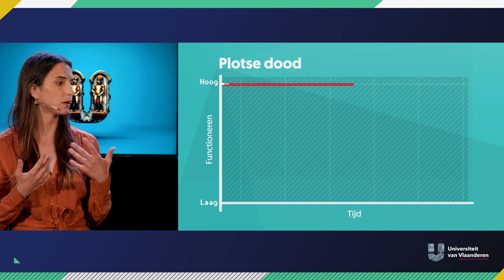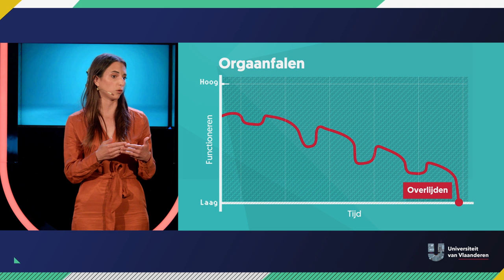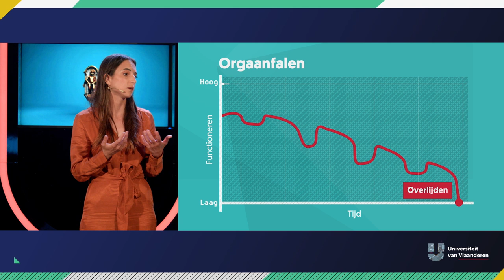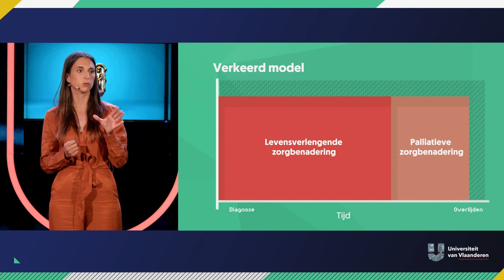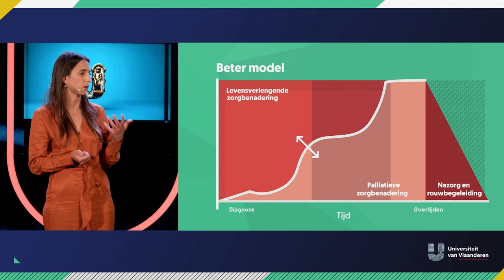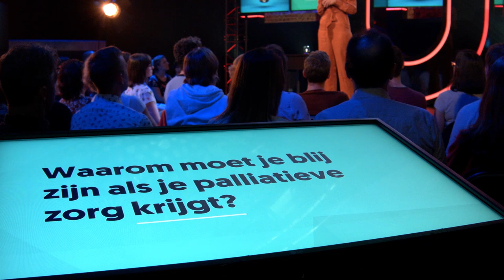Waarom moet je blij zijn als je palliatieve zorgen krijgt?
Over langer kwaliteitsvol leven

Het is ongetwijfeld schrikken als je arts je zegt dat je beter palliatieve zorgen zou krijgen. En toch moet je blij zijn met zo'n arts. Hoe en waarom, dat legt gezondheidsonderzoekster Aline De Vleminck (VUB) je uit.